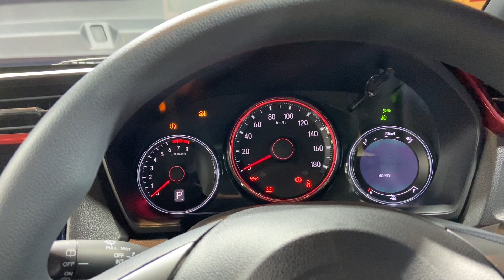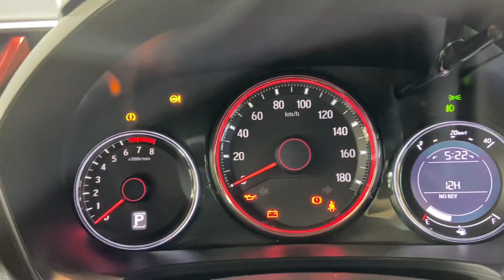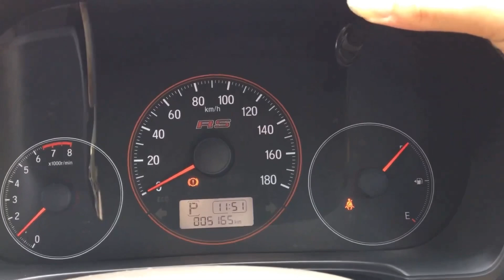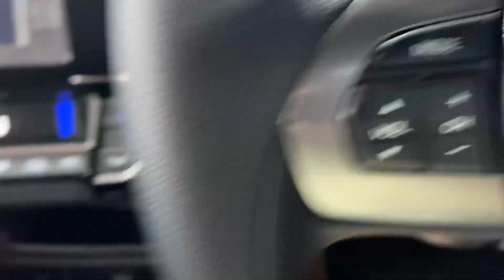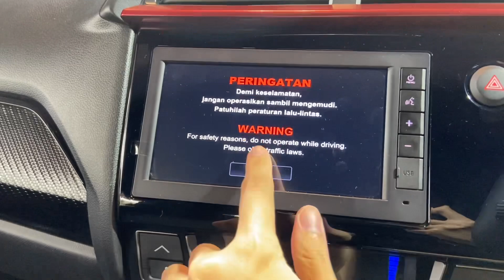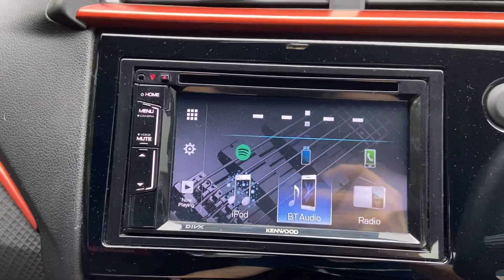Honda Brio RS Baru 2023 vs Yang Lama | Apa Saja Bedanya? Naik 10 Jutaan | Review Mobil Indonesia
Ini adalah video mengenai perbandingan Honda Brio Facelift Terbaru tipe RS CVT tahun 2023 dibandingkan dengan Brio Lama tahun 2020. Walau perubahannya minor dan hanya update, namun ternyata fiturnya bertambah cukup banyak dibandingkan Brio Satya yang minim ubahan. Pantaskah Brio RS sekarang melawan Agya GR Sport yang baru saja full model change?